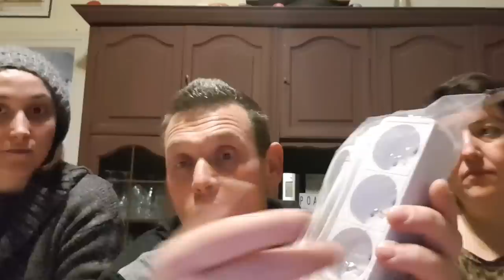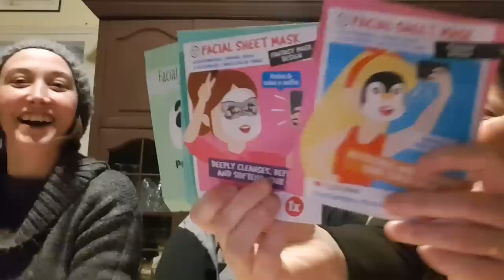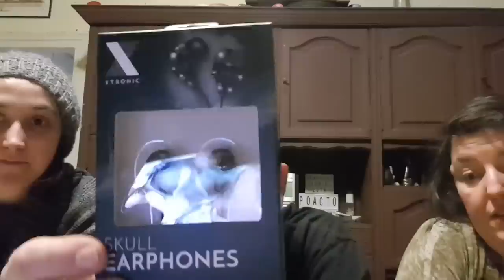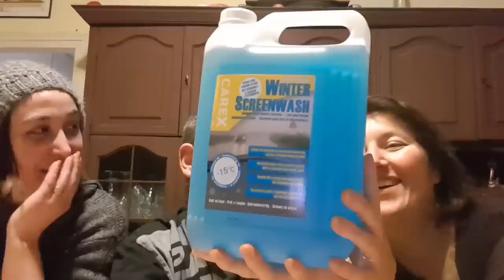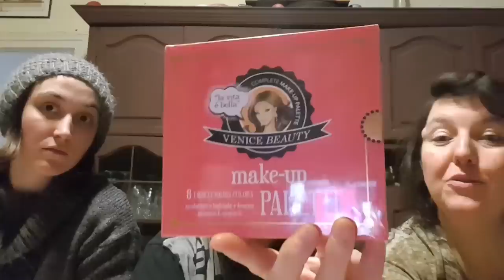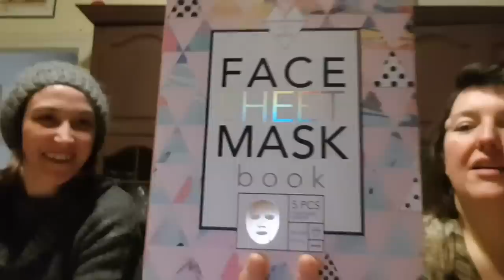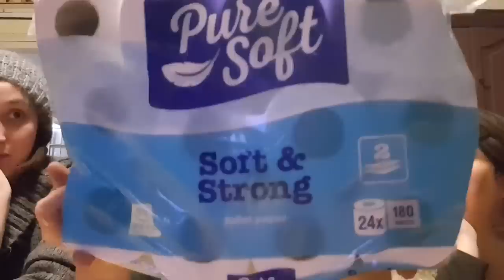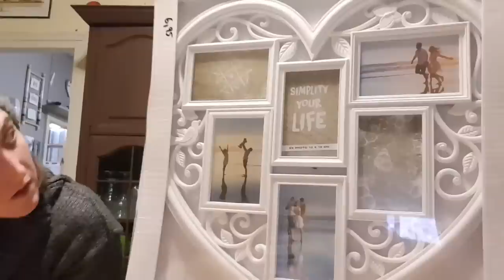Haul action ❄❄🛷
Haul action de fin janvier avec Laura.

Snapchat Lydieldta
Instagram poactosaureldta

Et bientôt un Facebook va arriver.

Bisous à tous et merci